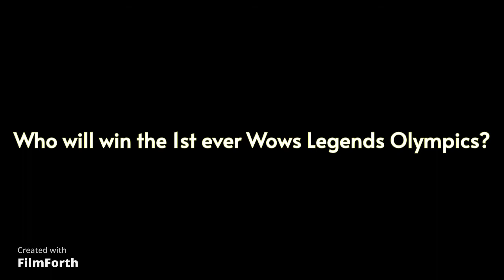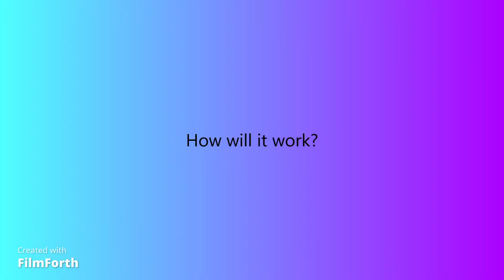World of Warships Legends Olympics official trailer!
This is the official trailer to the World of Warships legends Olympics! It will be streamed on my channel on Wednesday the 1st September at 5pm BRITISH SUMMER TIME!